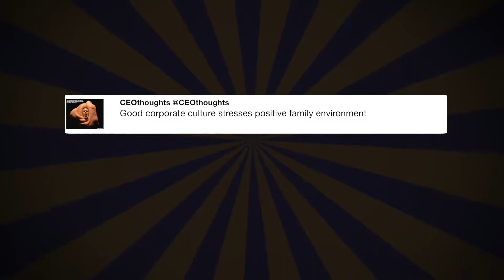JOBS, JOBS, JOBS! MAGA🇺🇸